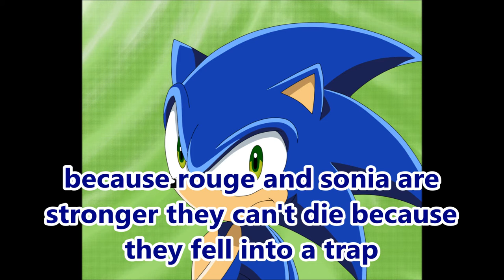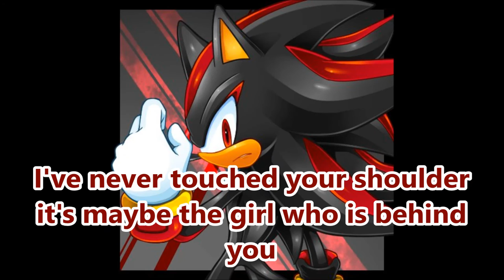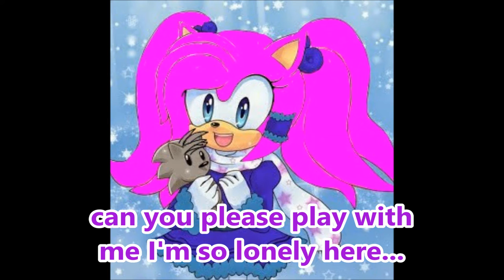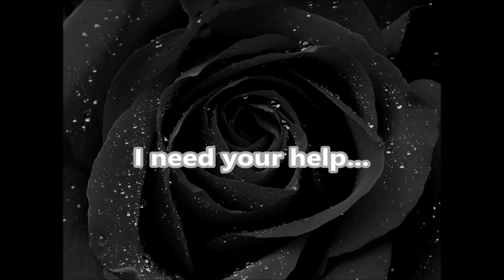sonic at halloween part 3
song: sonic heroes halloween song
the characters are owned by sega

◣Stalk me◥
7€ de réduction pour vous inscrire sur l'offre de votre choix à avec mon code "Johannasapphiregamo7" 300 points offerts sur ZppyDay